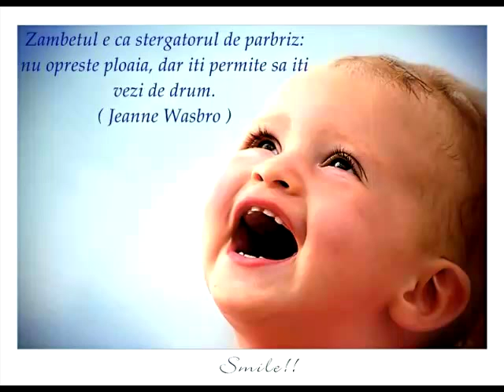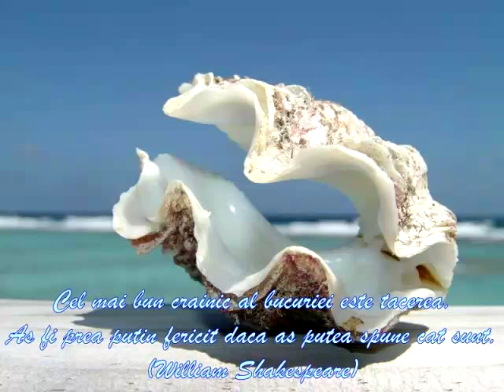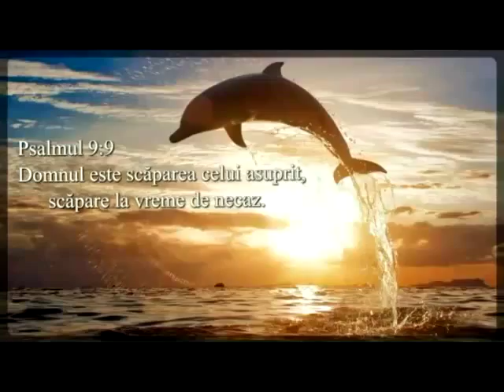Poporasul meu - dani irimescu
O melodie crestina